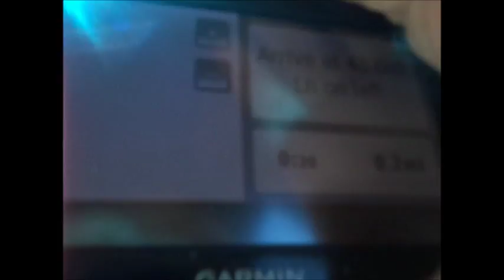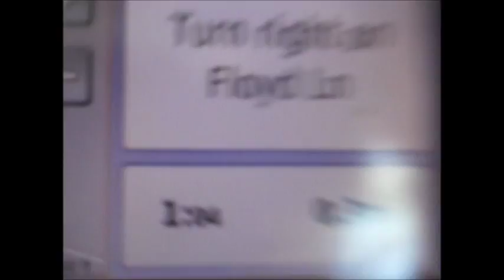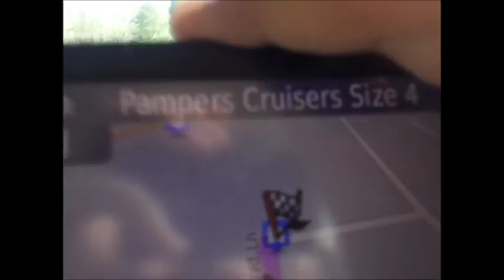My Movie 564